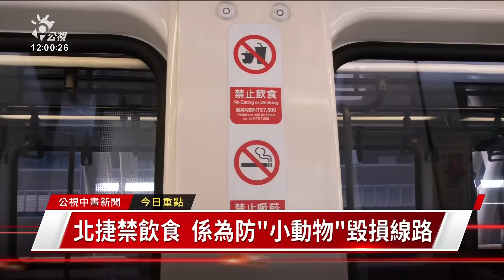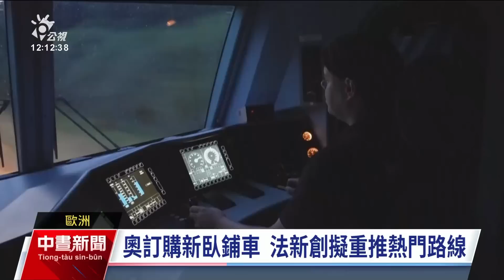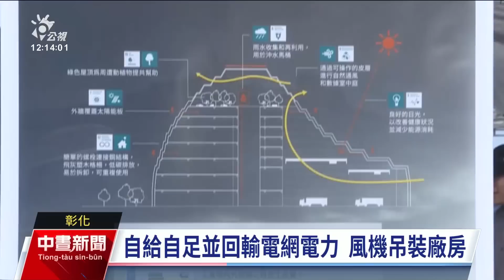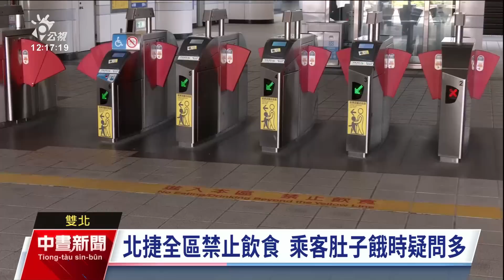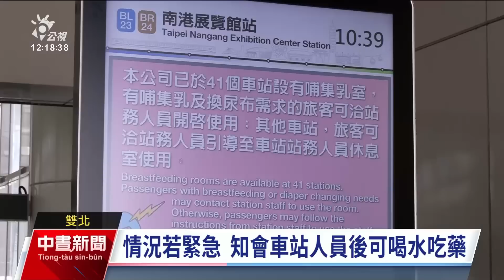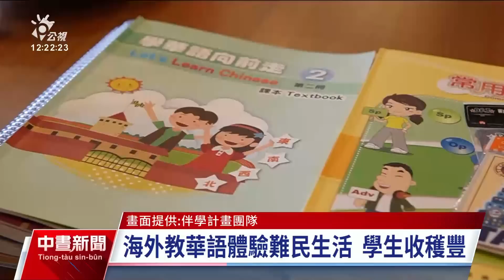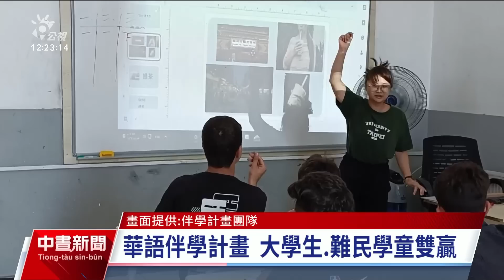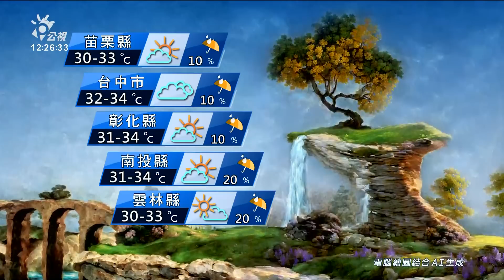20230813 公視中晝新聞 完整版｜台鐵EMU3000遭塗鴉 依《鐵路法》最高判7年